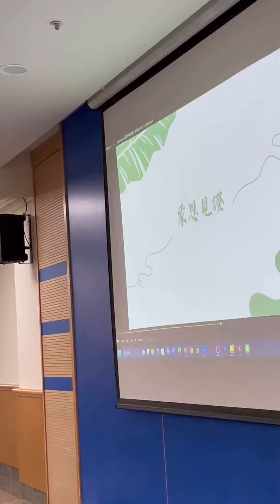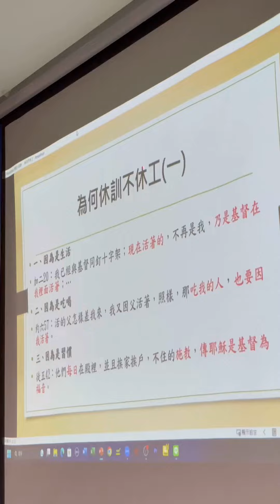活力生活第六期結訓